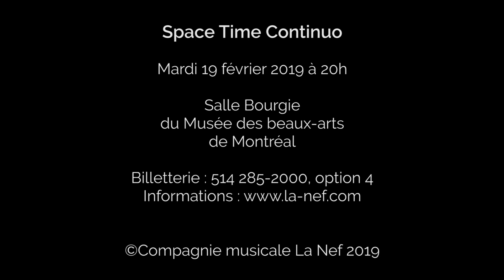Space Time Continuo - La Nef - Capsule Culturel - 19 fév 2019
Space Time Continuo
Basses en vedette !

Space Time Continuo explore le riche et profond paysage sonore des instruments anciens de basse. Le violoncelle baroque, la viole de gambe et le basson baroque sont ici à l’honneur et brilleront à l’avant-scène entourés de l’archiluth, de la guitare baroque, de la harpe triple, de l’orgue et du clavecin. Ce concert visitera le répertoire inusité de la Renaissance et du Baroque composé pour instruments de basse. Oeuvres de Rossi, Handel, Boismortier, Corrette.
Amanda Keesmaat, direction musicale, violoncelle baroque, basse de violon | Dorothéa Ventura, direction musicale, orgue, clavecin | Karim Nasr, basson baroque | Sylvain Bergeron, archiluth, guitare baroque | Antoine Malette-Chénier, harpe triple | Pierre-Yves Martel, viole de gambe.
Production LANEF

Mardi, 19 Février 2019, 20h
Salle Bourgie, Musée des beaux-arts de Montréal

39,00 $|33,50 $ Membres MBAM|20,75 $ 34 ans et moins

Space Time Continuo
Basses in the Spotlight!

Space Time Continuo explores the rich and profound sonic landscape of early music bass instruments. Cello, viola da gamba, and bassoon will be featured voices alongside archlute, Baroque guitar, organ and harpsichord. This concert will comprise uncommon Renaissance and Baroque repertoire for bass instruments, with works by Rossi, Handel, Boismortier and Corrette.
Amanda Keesmaat, musical direction, baroque cello, bass violin | Dorothéa Ventura, musical direction, organ, harpsichord | Sylvain Bergeron, archlute, baroque guitar | Karim Nasr, baroque bassoon | Pierre-Yves Martel, viola da gamba | Antoine Malette-Chénier, triple harp.

Production LANEF

Tuesday, February 19, 2018, 8pm
Bourgie Concert Hall, Montreal Museum of Fine Arts

39,00 $|33,50 $ MMFA Members|20,75 $ 34 and under